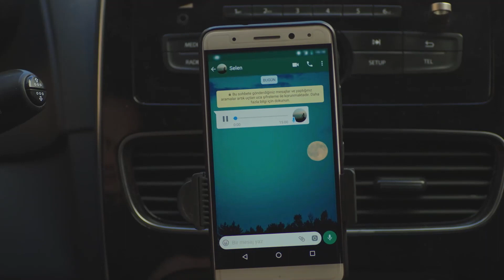Hasan Tried to Bite More Than He Can Chew | Gulperi in English Episode 79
Hasan Tried to Bite More Than He Can Chew | RAIDING A PLACE?

Gulperi (Nurgul Yeşilçay), who is desperate when Hasan (Burak Dakak) goes to prison, begins to look for solutions for her son's freedom. Yakup (Tarık Pabuççuoğlu), who knows Gülperi's desperation, makes new plans to corner Gülperi. Gülperi, on the other hand, is ready to pay any price for her son to be freed from prison. On the one hand, Kadir(Temujin Esen), who is trying to free Hasan, on the other hand, tries to soften his strict attitude towards his mother. Gülperi's attempt to protect her daughter from Ali attracts Bedriye's attention, and Can looks for ways to help her mother. When Gülperi's solution to save Hasan from prison is blocked by Yakup, Kadir steps in. Hasan, on the other

Production: Tims&B Productions
Director: Senol Sonmez
Producer: Timur Savci & Burak Sagyasar
Screenplay: Eylem Canpolat & Sema Ergenekon
Theme Music: Cem Oget